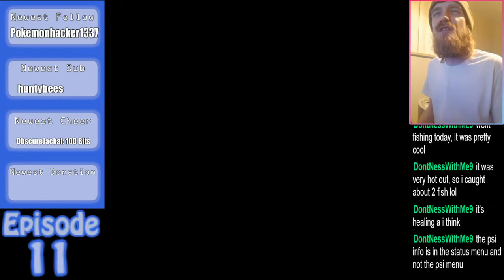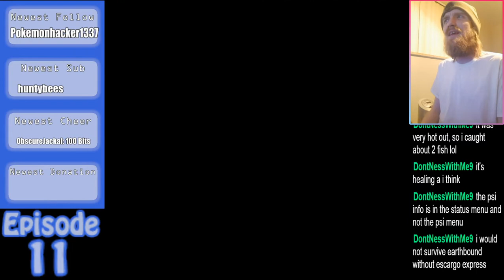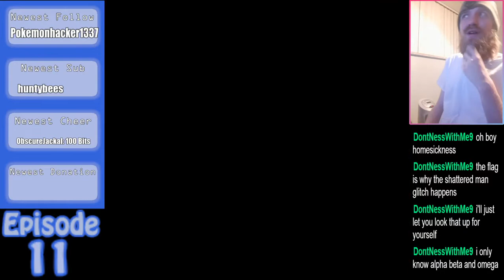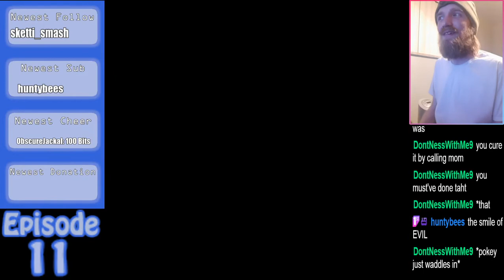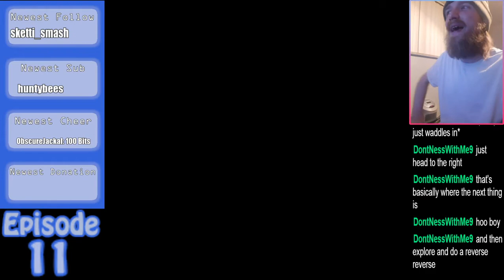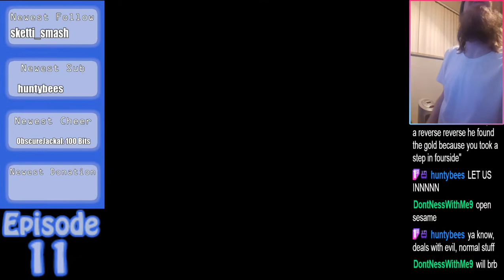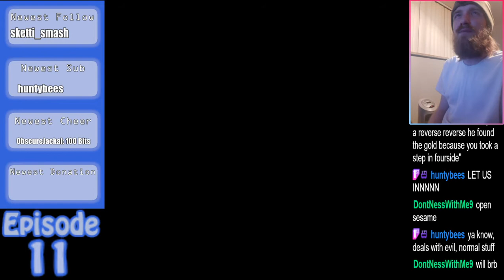EarthBound - 11 - The Runaway Fives new Jive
I stream Wed,Thur,Fri,Sat,Sun, & Mon nights, follow the discord for all details but it usually starts 9-11pm MST.

A 1994 role-playing game starring a young boy named Ness on his quest to save the world. The game and its quirky sense of humor have garnered a very dedicated cult following among RPG fans.